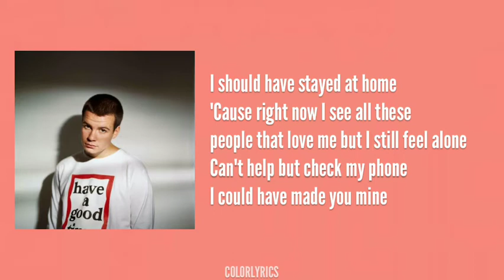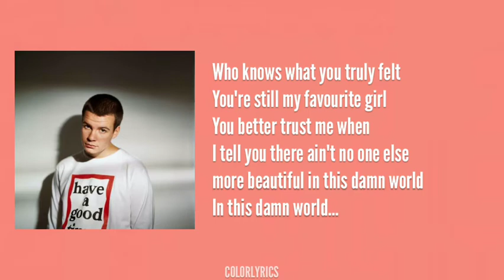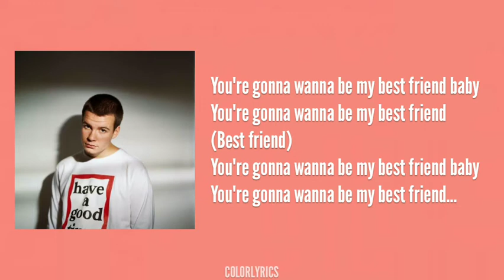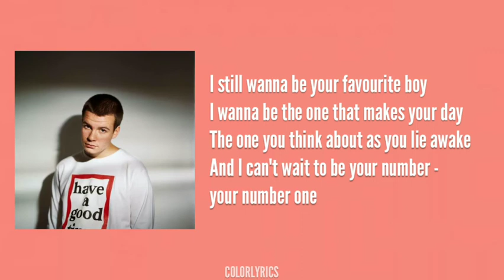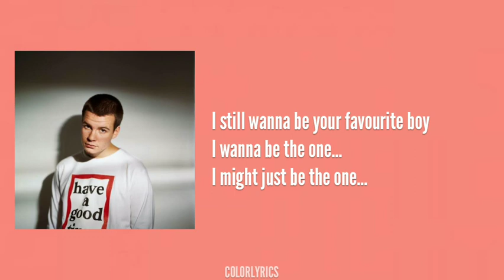Rex orange county - Bestfriend (lyrics)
For more videos check in my youtube channel.🔥